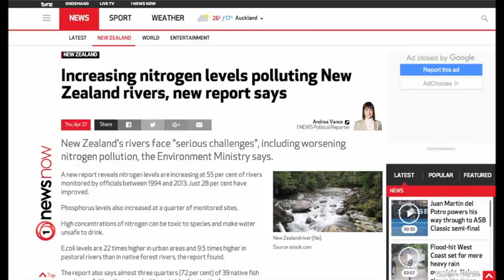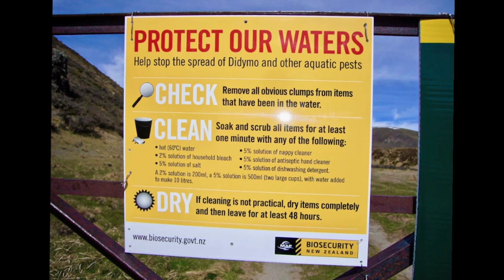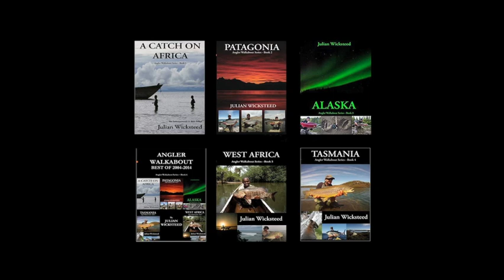Fly Fishing NEW ZEALAND: Central South Island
This is the first edit of a three part look at Julian Wicksteed's travels fly fishing around New Zealand's South Island in the summer of 2016/17 as he worked on the seventh book in his 'Angler Walkabout Series'.
Despite challenges extending well beyond the wily New Zealand trout, Julian does his best to find the solitude and exceptional fishing New Zealand is famed for.